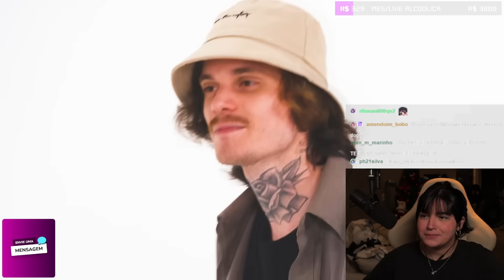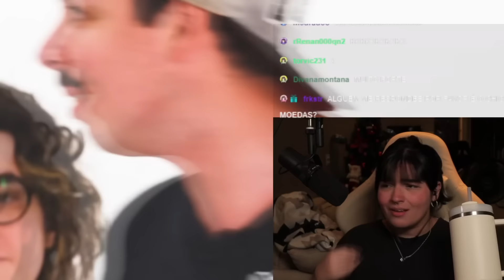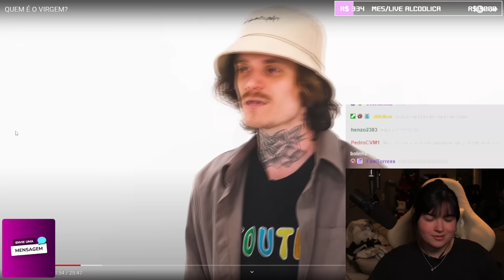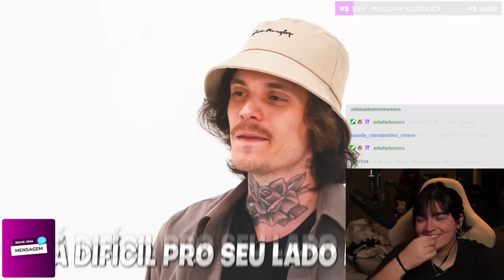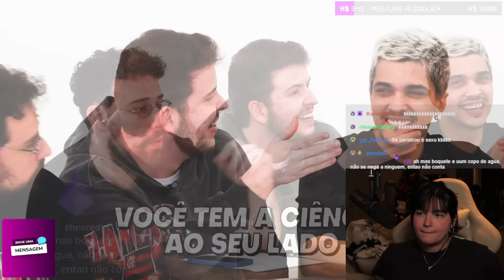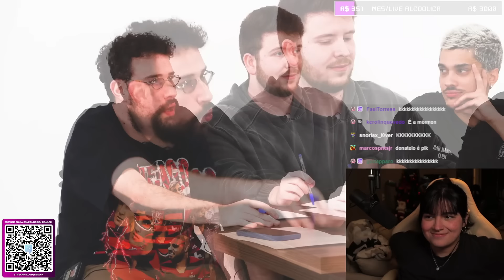tentando descobrir quem é o virgi